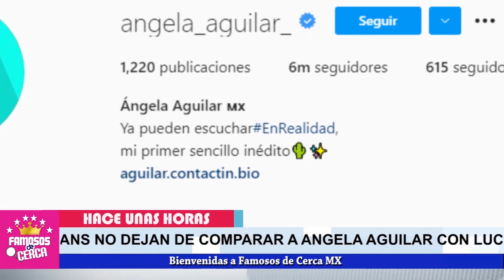😮🛑 ¡ ULTIMA HORA ! Por Esta Razón Angela Aguilar y Lucerito JAMAS SERÁN AMIGAS ! 😮🛑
Esto Obliga a Angela Aguilar a NO LLEVARSE BIEN con la hija de Mijares y Lucero !!

 BIENVENIDOS!!!
chismes de farandula
escandalos
De primera mano
noticias
famosos mexicanos
mexico
el gordo y la flaca
estados unidos
farandula 2021
entretenimiento
farandula mexicana
chismes de famosos 2021
ventaneando
famosos
un nuevo dia
espectaculo
Hoy